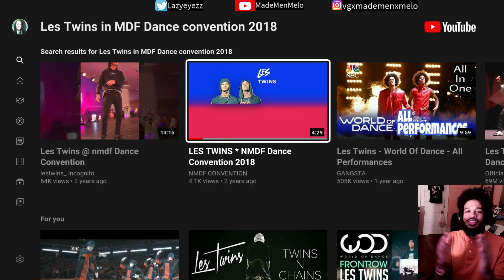LES TWINS: NMDF Dance Convention 2018 (Reaction)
So tough, precise...BEASTS!!